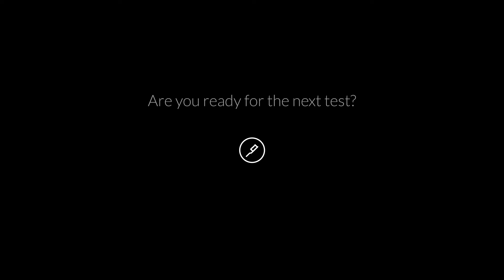SR3 Saltlab: Let's hunt some wheels - The slightly other world of science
Are your rims „Salt Resistant”? We have the proof which are!

What do a toothbrush, a drilling machine and a salt gun have in common?
You are right, these are your weapons of choice to test our alloy rims regarding their resistance against snow and ice.
Enter our special kind of laboratory in a slightly other world of science.

As a bonus, with a little bit of luck, you have the opportunity to win your desired rim set. Become an expert and answer a “scientific” question – a brief study is all it takes, in this case ALCAR’s SR3 paint makes road salt snows of yesteryear.

Brands of the ALCAR Group: AEZ – DOTZ – DEZENT – ENZO – DOTZ SURVIVAL